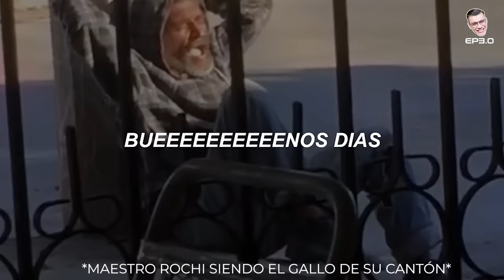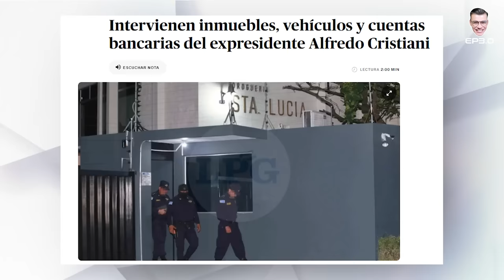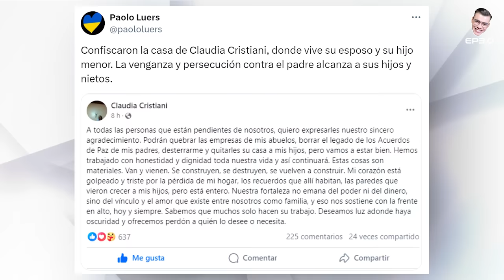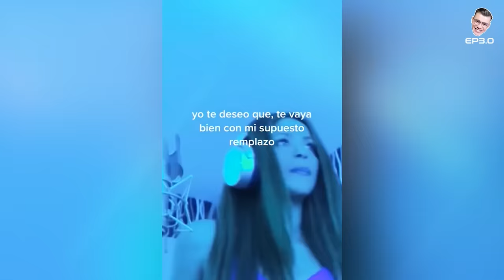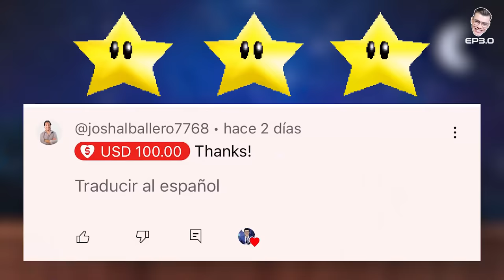FGR incauta casa de Claudia Cristiani/ Maestro Rochi vivito y coleando y con los coyolitos puestos